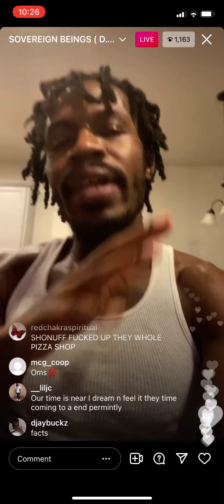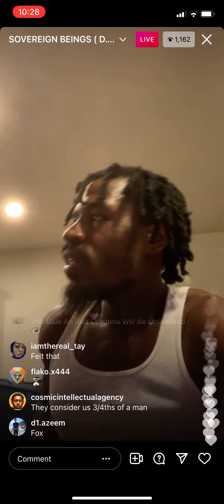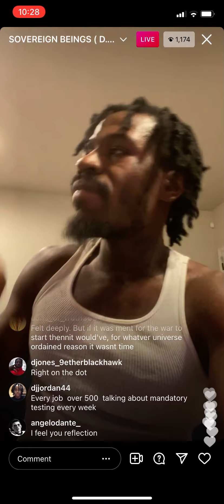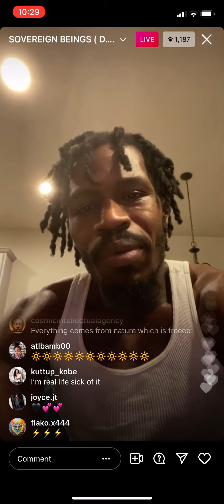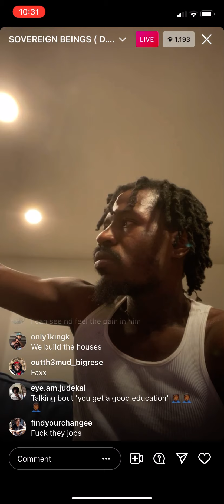Rashad Jamal Laid Down His Life for the People and WON’T BACK DOWN 😤😤💪🏽💪🏽